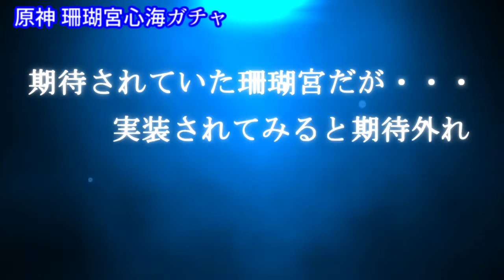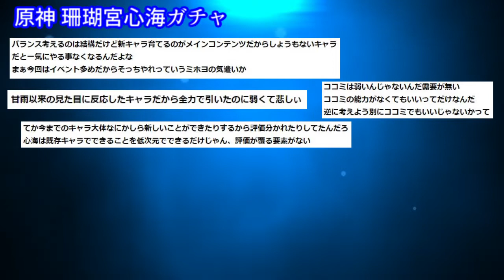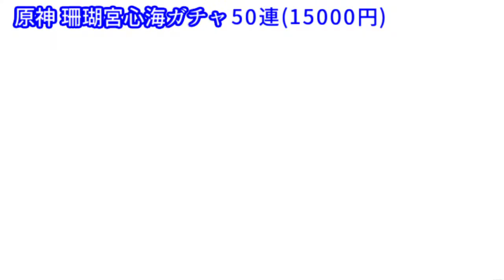原神珊瑚宮心海ガチャと使用感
0:00 ガチャ概要
0:39 ネットの評価
1:49 ガチャ結果
2:48 実際の使用感
5:36 おまけ

珊瑚宮心海ガチャをした本当の理由はブログに書いてあります。

珊瑚宮心海ガチャがもうすぐ終わります。
実際に引いて使ってみた感想です。
正直アタッカーとしては弱いですし、ヒーラーとしても微妙ですが、通常の敵で浸食持ちが出てきますし、今後輝く事を祈っています。
攻撃も回復もクラゲがメイン感があるので、
・クラゲがキャラ追尾
・範囲拡大
・出し直し可能
のどれかの調整が入るだけで使えるようになるんですけどね・・・